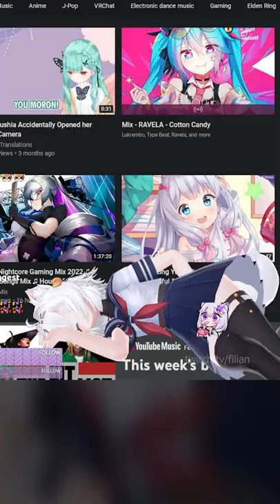Streaming as a narcoleptic